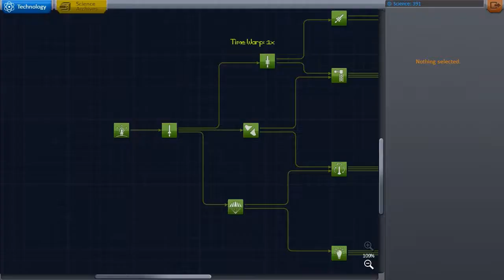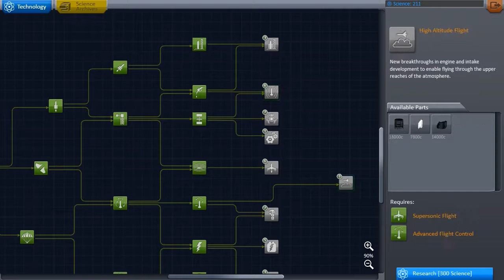Kerbal Space Program [Af10] - Satellieten!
In Kerbal Space Program krijg je de vrijheid om je eigen ''Space Program'' op te zetten. De bedoeling is dat je zelf bepaald wat je gaat doen en hoe je dat wilt aanpakken. Zo kan je je eigen raketten, vliegtuigen en ruimtestations bouwen en lanceren!

We proberen het een en het ander met satellieten en gaan daarna iets doen wat we normaal niet doen!